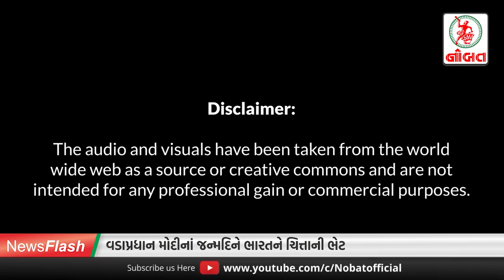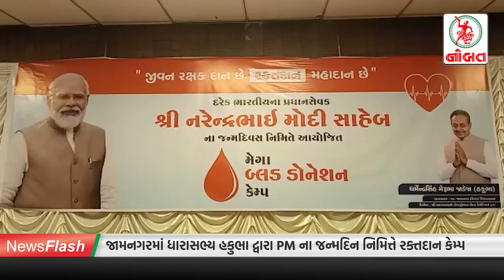News Flash: જામનગરમાં સેવાકાર્યો અને ફૂડ શાખાનો સપાટો...